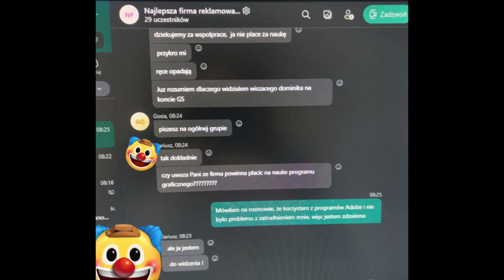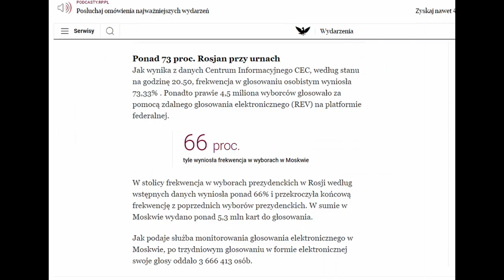Krótki NEWS ⚠️ - Atak Niedźwiedzia w Tatrach, Putin zwycięża, zwolnienie przez Skype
Niezwykłe zdarzenia, które wstrząsnęły światem! Co się stało w firmie Giftpol? Zatrudnienie graficzki i nagła decyzja właściciela... na czacie grupowym?! To tylko jedna z historii, która obiegła polski internet. Dołącz do nas, gdy zagłębimy się w tę kontrowersyjną rozmowę i jej konsekwencje. 🤯

W centrum Liptowskiego Mikułasza na Słowacji doszło do dramatycznego ataku niedźwiedzia! 🐻 Jakie były reakcje lokalnych władz? Jak przebiegały poszukiwania drapieżnika? Odkryj więcej o tym niezwykłym zdarzeniu, które wstrząsnęło spokojną społeczność.

A co z wyborami prezydenckimi w Rosji? Exit poll wskazuje na ogromne poparcie dla Władimira Putina. Czy to wynik zaskakujący czy oczekiwany? Podziel się swoimi przemyśleniami i dołącz do dyskusji na temat politycznych wydarzeń na wschodzie. 🗳️

Zapraszamy na nasz kanał, gdzie znajdziesz najświeższe informacje o wydarzeniach, które poruszyły świat! 🌍🎥

Źródła wideo:
- Videos by from Pixels
- Fragmenty: Twitter, rp.pl